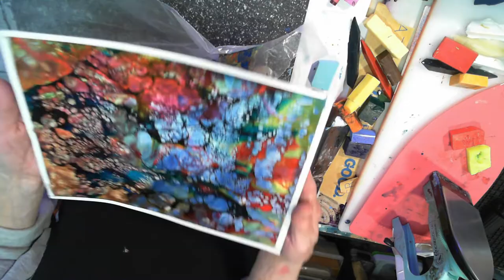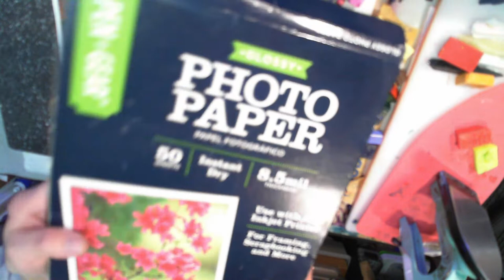013022 ENCAUSTIC WAX PHOTO CELLS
SILENT BECAUSE  MY SMALL, SECOND,  MICROSOFT CAMERA HAS HAD ENOUGH OF THIS SHIT AND DECIDED TO QUIT🤣
*I must say though...it's been with me over two years...and I love her!

Utilizing photo paper, I needed to come to a place where I can continue to explore the wax and make as many as I like with little to no storage issues..
TA
DA
Photo paper.
CAO BELLA MY FRIENDS.
.AND.